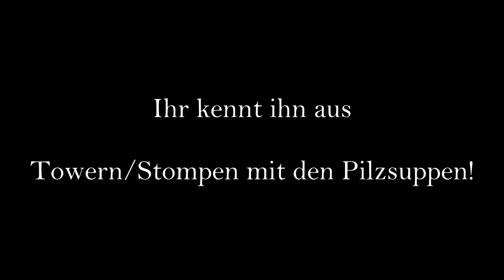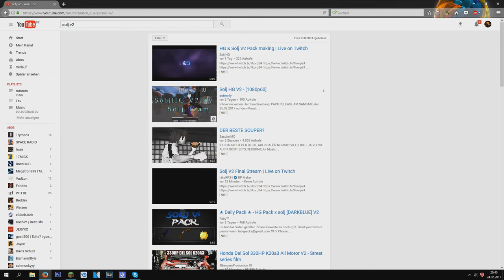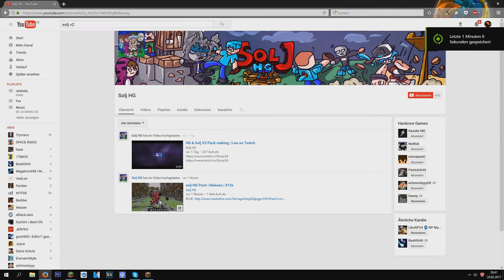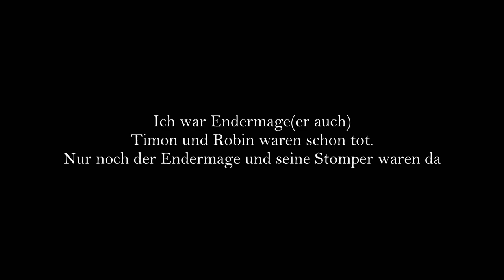HG mit den Pilzsuppen 2.0 / Die_Pilzsuppe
Vielen Dank ,dass du in die Beschreibung guckst.

Schnittprogramm:Sony Vegas
Aufnahmeprogramm:Shadowplay NVIDIA
Music:David Guetta - Hey Mama (DISTO Remix) / Two Feet - Go F*ck Yourself / Kungs vs Cookin’ on 3 Burners - This Girl / Bingo Players When I Dip
Shader:BSL High V4
Texturenpack: HGPack von BastiGHG / DarkSea 512 / alle anderen nachfragen
Grafikkarte: Geforce GTX-970
CPU:4x Intel i5-6600 3,30 GHz
Maus: Razer Deathadder 2013
Tastatur: HAVIT Mechanische Gaming-Tastatur mit RGB-Beleuchtung
Arbeitsdauer: 8 Stunden
Verbesserungsvorschläge in die Kommentare